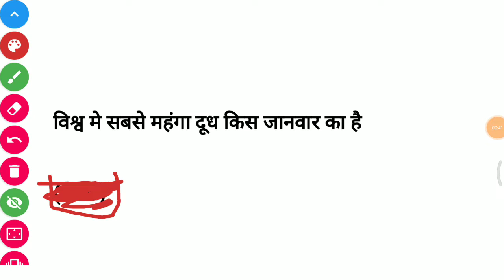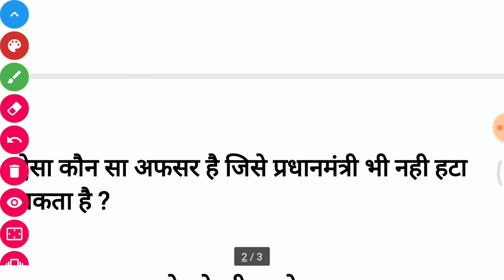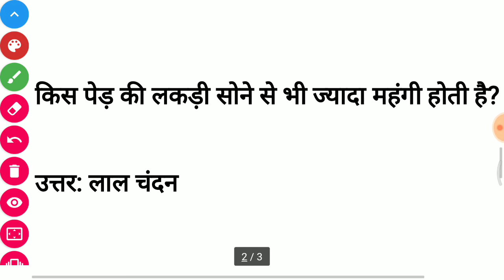Top Gk Intresting Questions & Answer IAS, UPSC, IPS EXAM Interview Questions And Answer Hindi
भारत में किस व्‍यक्ति की गाड़ी का चालान नहीं काटा जा सकता है? 99% लोग नहीं जानते क्या आप जानते हैं!